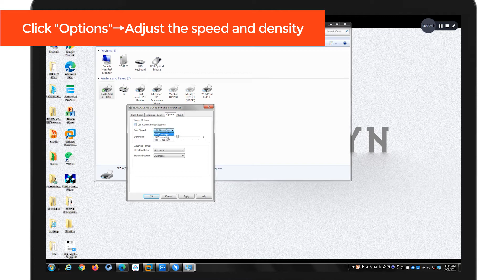MUNBYN ITPP988 gets jammed constantly? ITPP988 thermal label printer